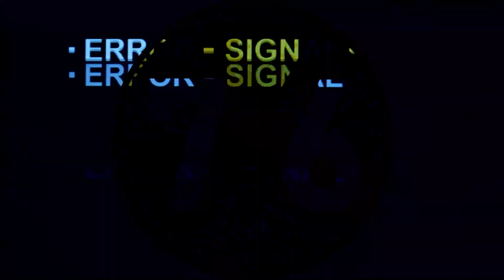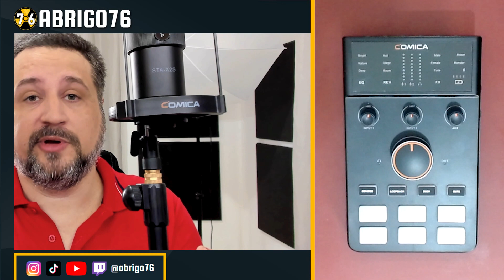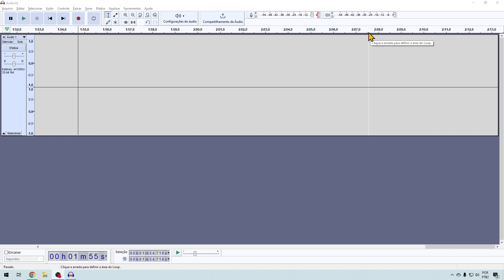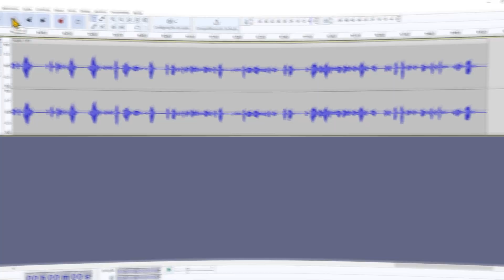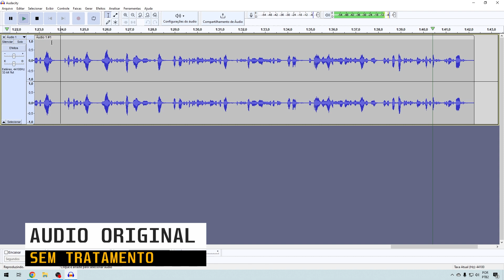Kit AD Caster C1-K1: Melhore a qualidade do áudio em seus VÍDEOS E PODCASTS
Neste vídeo, vamos conhecer o incrível kit AD Caster C1-K1 da Comica Audio, perfeito para quem quer melhorar a qualidade do áudio em vídeos e podcasts. Composto por um microfone com pop filter e uma interface de áudio, este kit é fácil de usar e oferece áudio de alta qualidade para suas gravações.

🔗 Loja Oficial Comica AUDIO
🔗 Ad Caster C1-K1